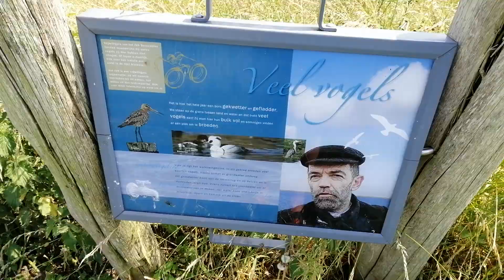Educatie over weidevogels van Vitens Bij de Palendijk in Bunschoten.